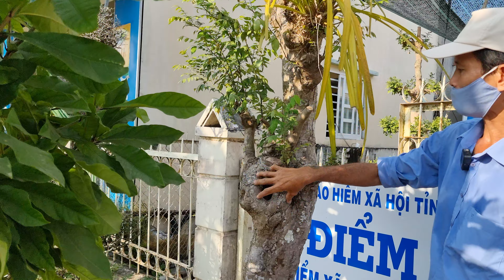PHÔI MAI VÀNG, KHẾ NGỌT, NGUYỆT QUẾ ngày 27/12 (O936-767-771) bonsai can tho